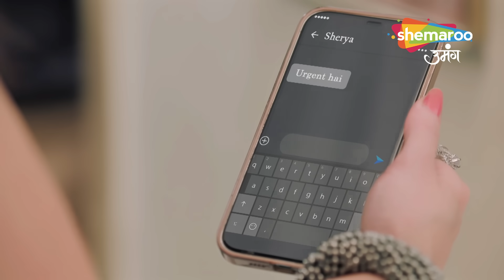Gauna Ek Pratha | Gehna Ko Hua Urvahsi Par shaq | Episode Highlight | Episode 137 | Hindi Tv Serial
Episode 137
Language : Hindi
Theme : Drama

o Watch Shemaroo Umang on the networks:
 DD Free Dish :15
 Tata Play : 184
 Airtel Digital TV: 133
 d2h: 172
 Dish TV: 142
 GTPL: 18
 DEN: 117
 Hathway: 19
 NXT Digital: 181
 SITI CABLE: 118
 FASTWAY: 25
 Digiana: 133